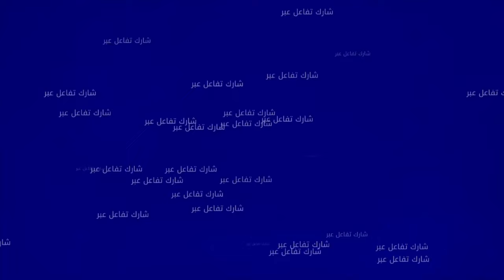الزوهرية ماكيناش ولكيقولو زوهريين راهم غير سحرة